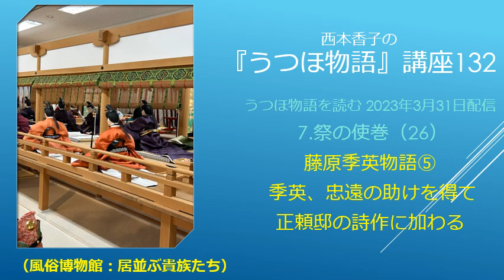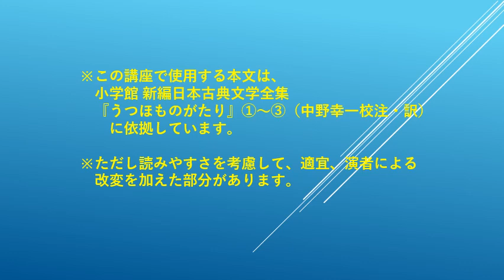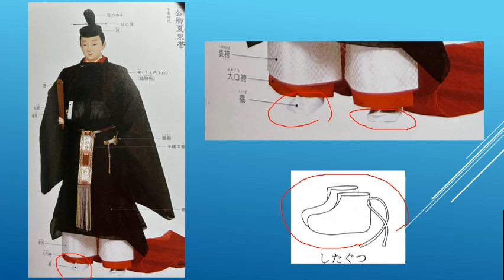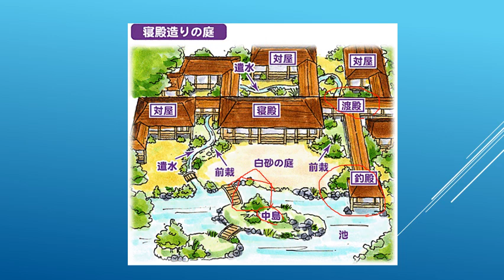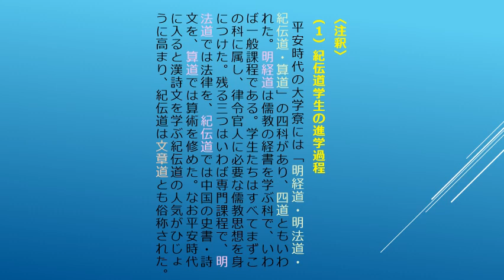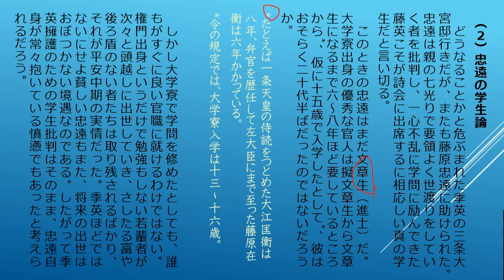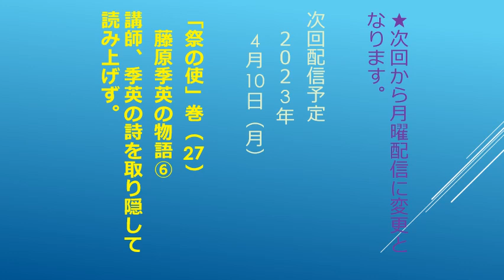『うつほ物語』講座132 2023 3 31 うつほ物語を読む 7 祭の使巻（26）藤原季英物語⑤季英、忠遠の助けを得て正頼邸の詩作に加わる。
遅れてやって来た忠遠は揉め事の理由を聞き、文人たちに大学寮に学ぶ学生のあるべき姿を述べます。そして、季英こそ詩作の会に臨むべき真の学生だと擁護して、正頼邸に向かう一行に迎え入れました。

⊿今回の資料
「うつほ物語を読む 7．祭の使巻（26）」

⊿『うつほ物語』について：
１０世紀後半に書かれた日本最初の長篇物語で、『源氏物語』にも大きな影響を与えました。また、中国で古来よりたいへん尊ばれてきた古琴（七絃の琴）を主要モチーフとする、音楽の物語でもあります。

⊿西本香子（にしもと きょうこ）について：
国文学者。文学博士。平安時代の物語文学、とくに『うつほ物語』『源氏物語』を専門とする。明治大学、駒澤大学などの講師を歴任。現在、明治大学リバティーアカデミー講師。著書に『古代日本の王権と音楽ーー古代祭祀の琴（こと）から源氏物語の琴（きん）へーー』（高志書院 2018年9月）がある。